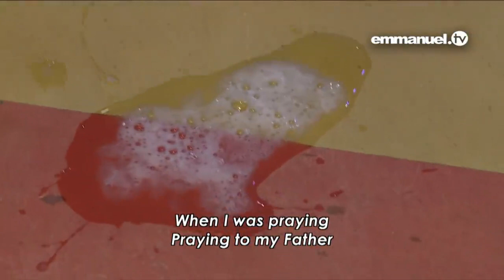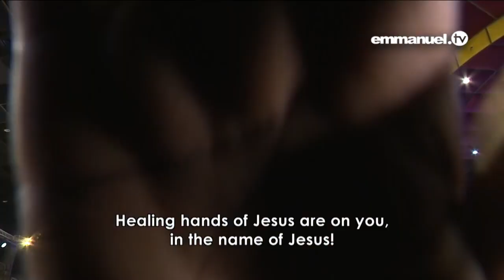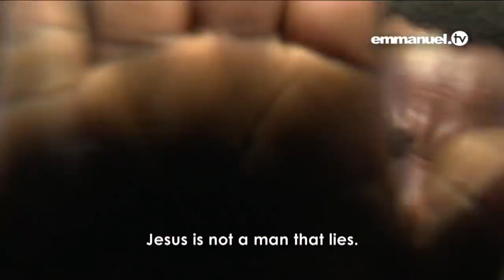JESUS SAYS, IT IS OVER!!! Powerful Prayer With Prophet TB Joshua